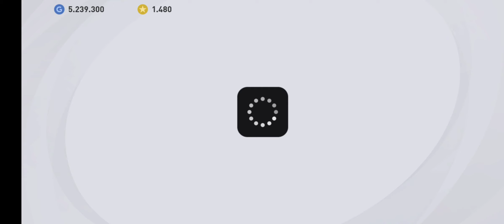TAKİPÇİM YAHYA İLE TURNUVA SONRASI HAZIRLIK MAÇI | TURNUVADA YENİL BURDA YEN - PES 2021 MOBİLE